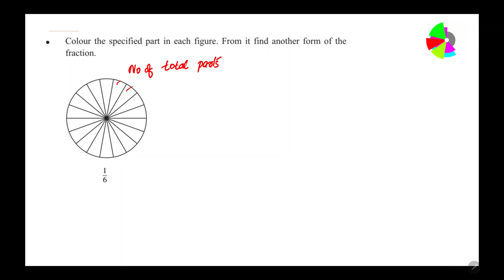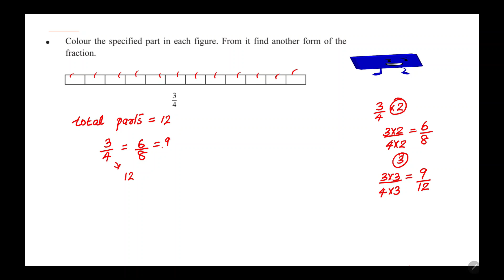JOINING PARTS CLASS 5 CHAPTER 8 SCERT KERALA STATE ENGLISH MEDIUM PART 1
JOINING PARTS CLASS 5 MATHS CHAPTER 8 ENGLISH MEDIUM KERALA  syllabus SCERT KERALA PSC MATHEMATICS
JOINING PART class 5 Kerala, KITE VICTERS
JOINING PARTS standard 5,
class 5 maths chapter 8 AREA
5th std maths kerala UNIT 8
5th std maths chapter 6 JOINING PARTS
class 5 mathematics kerala,
STANDARD 5 CHAPTER 8 PARTS
STANDARD 5 CHAPTER 8
5TH STANDARD MATHS CHAPTER 8